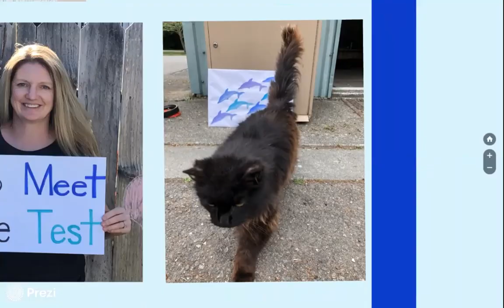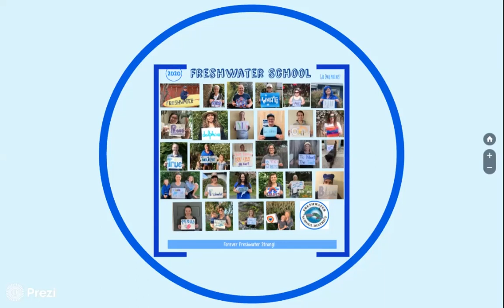FRESHWATER SCHOOL 2020 Photo Project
A special thanks to Janet Beckstead: The artist behind our wonderful Freshwater School Song (written 1996)

Freshwater School District's Photo Project for our students
May 2020

An open invitation to join us at Virtual Enrichment! You can visit our FASP Virtual Enrichment page here: